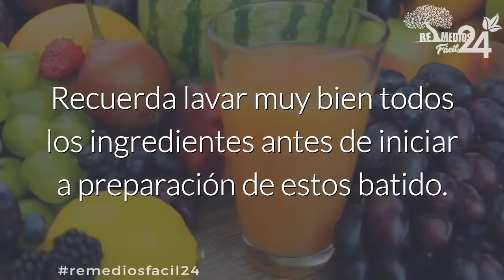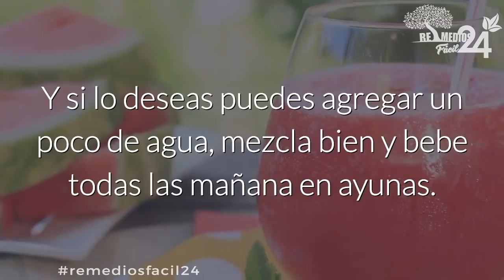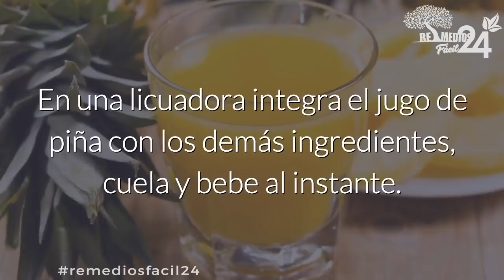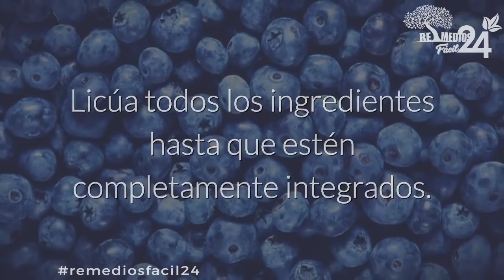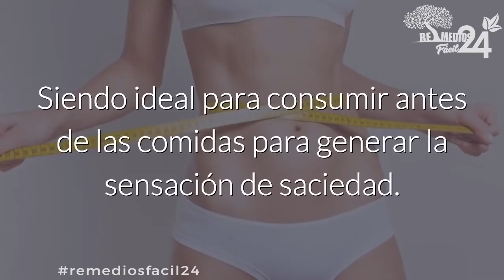Como Bajar de Peso Rapido y Adelgaza Sanamente ➜ Con Estos Deliciosos Licuados de Frutas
Esta es mi Recomendación de Como Bajar de Peso Rapido y Adelgaza Sanamente ➜ Con Estos Deliciosos Licuados de Frutas

Para lograrlo no es necesario morir de hambre con estrictas dietas que además de hacerte perder peso Te afecte de manera nada favorable en tu organismo. Toma nota de estas recetas frutales que te ayudaran a adelgazar.

Recuerda lavar muy bien todos los ingredientes antes de iniciar a preparación de estos batido.

1 – Zumo de toronja y sandia.

Ingredientes.

• Una taza de zumo de toronja.
• Media taza de sandia picada.

Preparación.
Agrega en una licuadora la sandia y el zumo de la toronja Y si lo deseas puedes agregar un poco de agua, mezcla bien y bebe todas las mañana en ayunas. Esta bebida te dará una sensación de saciedad evitando las ganas de comer de mas Además es depurativo y te calma la sed.

2 – Sumo de piña, melón y guayabas.

Ingredientes.
• 1 taza de piñas picadas.
• 1 rebanada de melón.
• 2 guayabas pelada y picadas.
• ½ taza de agua.

Preparación.

Extrae le zumo de la piña y el melón, luego integra todos los ingredientes y licua, bebe este jugo  y no colado todos los días.

Esta bebida te aportara una gran cantidad de vitamina C y fibras Acelerando la digestión de las proteínas y las grasas, ayudando en la pérdida de peso. 3 - Zumo de fresas, naranja y perejil.

Ingredientes.
• 1 taza de fresas.
• El zumo de una naranja.
• Un ramito de perejil.
• Miel.
• Agua.

Preparación.

Agrega en una licuadora estos ingredientes y mezcla hasta formar una pasta homogénea La cual deberás consumir tres veces por semanas por la mañana en ayunas, durante un mes. Tiene propiedades depurativas y diuréticas, evitando la retención de líquidos y ayudando a bajar de peso.

4 – Zumo de piña, tamarindo y papaya.

Ingredientes.

• Una taza de piña pelada y picada.
• ½ taza de zumo de tamarindo.
• 1 rebanada de papaya.

Preparación.

Primeramente pasa la piña por un extractor En una licuadora integra el jugo de piña con los demás ingredientes, cuela y bebe al instante. Este jugo ayuda a evitar la retención de líquidos, re hidratar los tejidos Mejorar el metabolismo de grasas quemándolas más rápidamente y así favorecer la pérdida de peso.

5 – Zumo de pera, piña y yogurt.

En una licuadora coloca una pera pelada y picada, una rodaja de piña Una cucharada de estevia, una taza de yogourt descremado simple. Y una cucharada de extracto de vainilla licua por 30 segundos y bebe enseguida.

6 – Zumo de plátano, leche de soja y linaza.

Ingredientes.
• 1 plátano.
• 1 taza de leche de soja.
• 1 taza de semillas de linaza.
• Media cucharada de miel.
• Media taza de arándanos congelados o frescos.

Licúa todos los ingredientes hasta que estén completamente integrados.

Es un licuado excelente para acompañar una dieta para bajar de peso Siendo ideal para consumir antes de las comidas para generar la sensación de saciedad. Se recomienda a su vez beber como desayuno o como cena.

Aprovecha todos estos beneficios que te

ofrecen  estas bebidas frutales que te hemos indicados el día de hoy

propia responsabilidad.